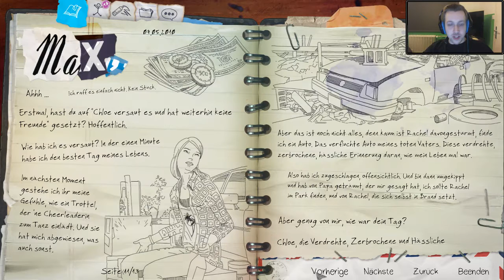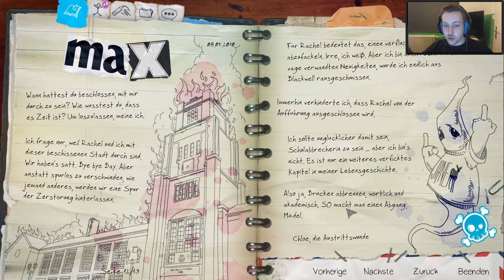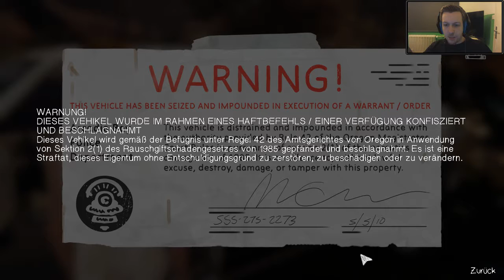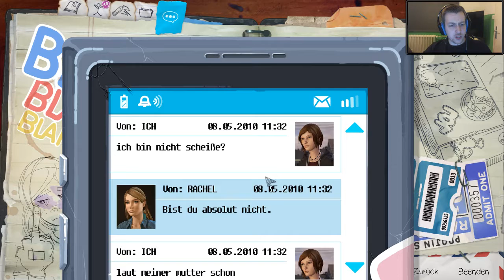Life is Strange: Before the Storm [Ep2 | Part#02] Neue Probleme?... [Lets Play Deutsch/German]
Ja MOIN!

Episode 2 ist im vollem Gange meine Freunde. Nachdem die Ka*ke stark am dampfen ist in Blackwell, nehmen die Probleme schon zu Beginn nicht ab - sondern rasant zu. Erst wurden wir von der Schule geschmissen und als wäre das nicht genug, mischt sich David auch noch so in unser Familieleben ein, dass er tatsächlich beschließt bei uns einzuziehen?!
Wir sind letztendlich abgehauen.. Richtung Schrottplatz und schauen nun, was die Zeit bringt. Doch wenn ihr denkt, dass sich langsam alles normalisiert und wir irgendwie auf die Beine kommen... der hat sich geirrt. Denn ein Telefonat...ändert alles?

Falls Euch dieses Lets Play oder auch die Videos der anderen Jungs gefallen: Vergesst das Abo, euer Kommentar und/oder den Like nicht. Dank EUCH haben wir schon einiges an Wiedergabezeit erreichen können. Da würde es uns freuen, mehr von euch zu lesen. Danke für euren Support bei unseren Anfängen!

!!! SCHAUT REIN, ES LOHNT SICH WÄHREND IHR AUF MEINEN NEUEN PART WARTET. SPANNUNG !!!

" Diese Woche erscheinen jeden Tag Videos beider Lets Plays. Jeweils ein Part Before the Storm und ein Part Kingdom Come Deliverance ins gewohnter Länge! ~ Danke für euren riesen Support. Sollte etwas dazwischen kommen, checkt die Videobeschreibung des neuesten Videos dann einfach ab" - FlyWithMe